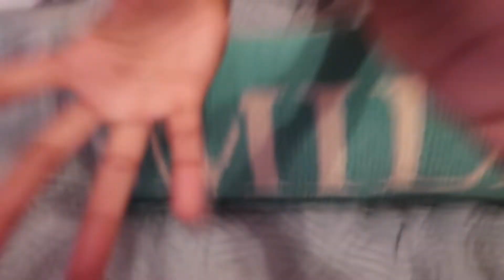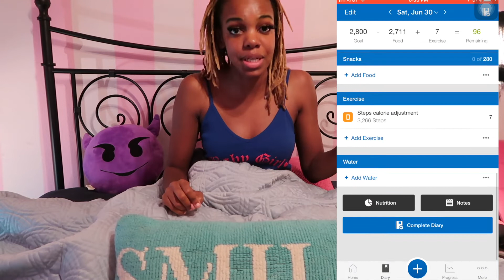MY NATURAL WEIGHT GAIN JOURNEY(NO APETAMIN)| FROM 88 POUNDS TO 112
This is my story on how i gained over 20+ pounds the natural way. NO SUPPLEMENTS INVOVLED :) yess hunty, it is possible!! follow the rest of my journey on social media!